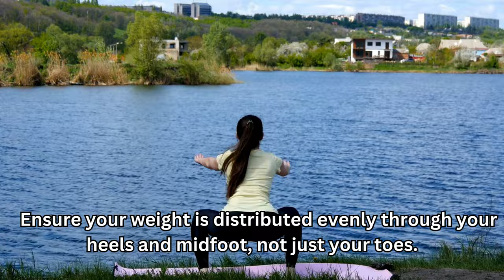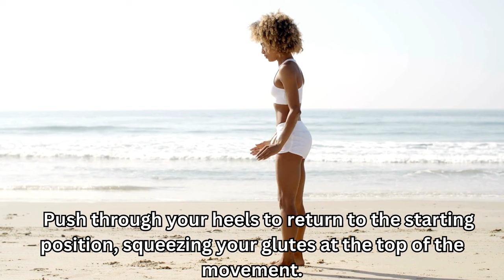Squat Like a Pro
Learn How to Squat Like a Pro (Beginner Friendly!)
Hey everyone!   In this video, we're gonna show you super easy squat exercises that are perfect for beginners. Squats are a great way to get stronger, but there's a secret to doing them right!

Here's how to do a perfect squat:
Stand with your feet about shoulder-width apart. Imagine you're holding a giant beach ball between your knees. ️
Tighten your tummy muscles and keep your chest up tall, like a superhero! ‍♀️

Now, pretend you're gonna sit down in a chair. Bend your knees and lower your butt down. 🪑
Go as low as you can comfortably, but try to get your thighs almost parallel to the ground (like the seat of a chair). This might take some practice!

Remember: Don't forget to keep your back straight and your core tight the whole time.  This helps you avoid getting hurt.

Awsum Fitness: Your One-Stop Shop for Getting Fit!
Awsum Fitness can help you Lose Weight, Build Muscle & Get Fit. Tone Muscle, Increase Strength & Boost Energy Levels.  Improve Overall Health,  Feel Great and Look Your Best. At Home Workouts, No Gym Required. Bodyweight Exercises, HIIT Workouts and Low Impact Workouts. Beginner Fitness Programs & Weight Loss Challenges. Summer Body Workouts for Six Pack Abs, Toned Arms & Slim Legs.

Nick Watts: Certified Personal Fitness Trainer
Brian Watts: Content Creator